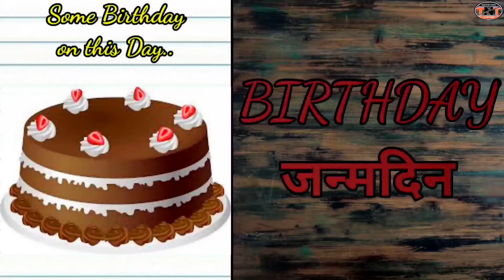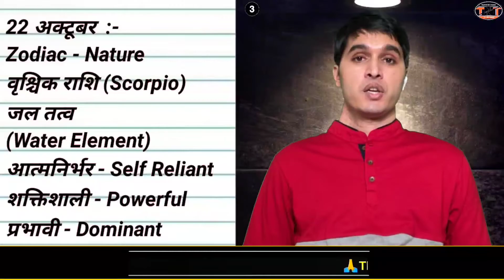History of 22 October # Birthday # Zodiac # GK # Team Nation Tamasha # इतिहास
Hello Dear,
👉In this video we will know about History of 22nd October and famous Birthday on this day, know Zodiac, Nature and Element also.
🙏जय गुरुदेव !!

धन्यवाद

Thanks
Special Thanks :-👇
Images Credit :-